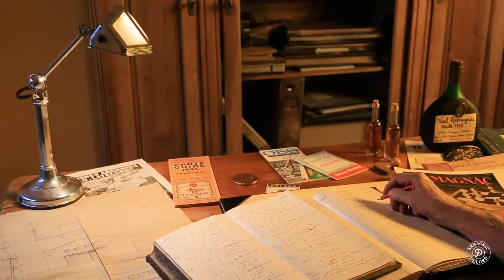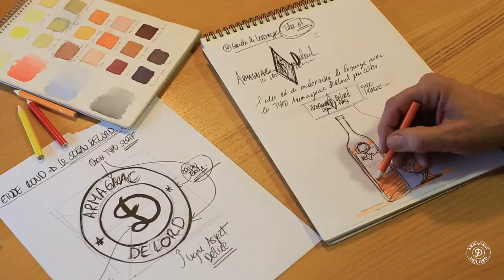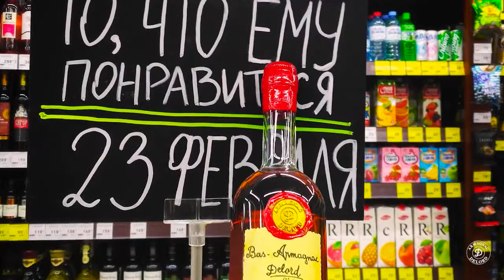Armagnac Delord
Jerónimo Alba / Video promocional para la comapañía francesa Armagnac Delord